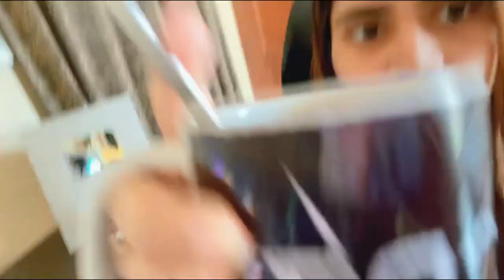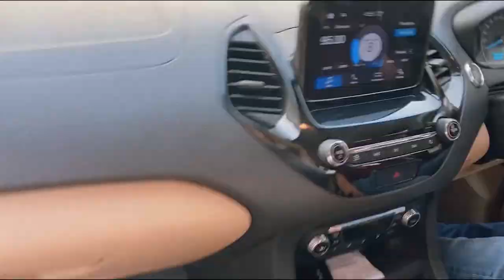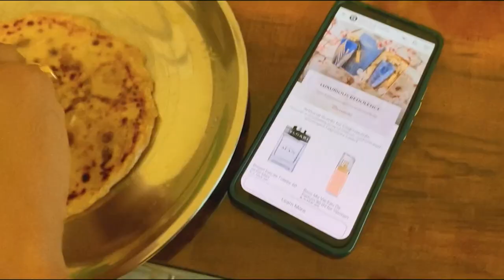A Regular Day in my Life - Vlog #6